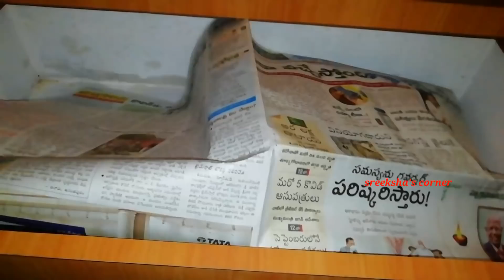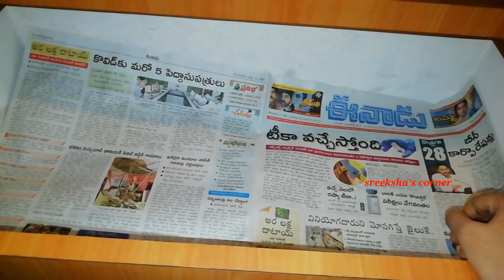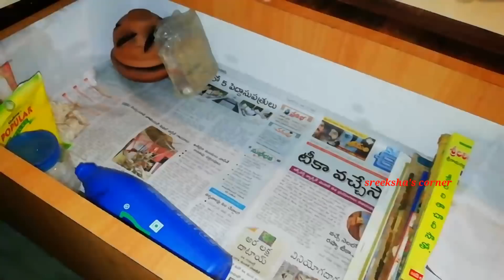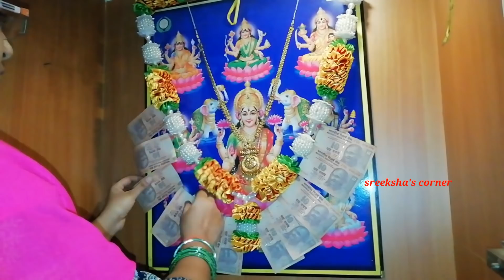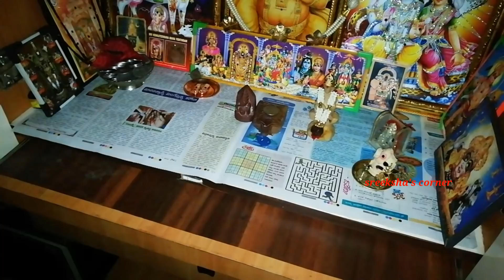మా దేవుడి గదిని చూద్దామా//our pooja room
Hello everyone...Today i m going to show our pooja room which I have taken the model from pinterest. Hope you all like the video.